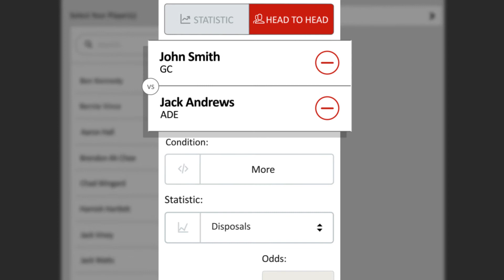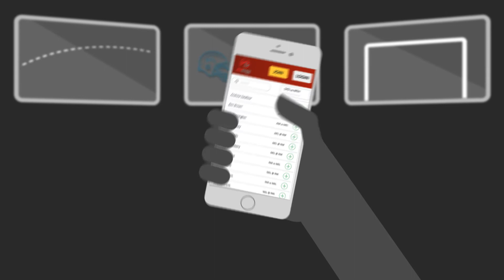Explainer video for Mad Bookie by 75seconds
75seconds make a unique explainer video for Mad Bookie. Please have a look.